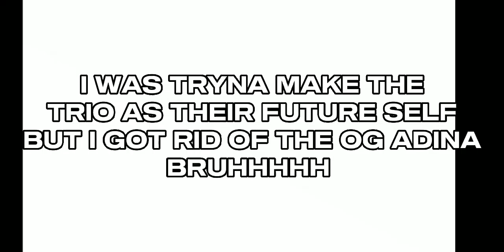WAS TRYNA MAKE THE SILLIES FUTURE SELVES BUT I GOT RID OF PAST ADINA (Gabriel in future)BY ACCIDENT😭